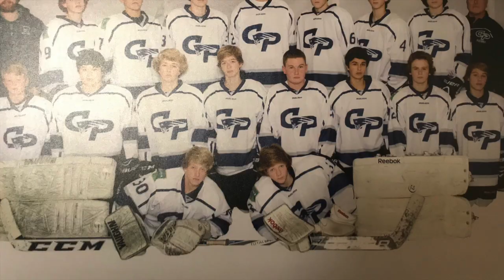Champlin Park Boys Hockey Team Photos 2018- 2019